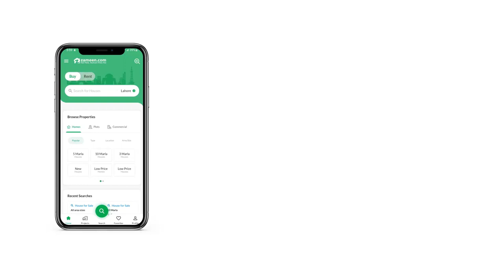5 MARLA RESIDENTIAL PLOT FOR SALE IN BAHRIA ENCLAVE BAHRIA TOWN ISLAMABAD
Bahria Enclave islamabad (BEi)

Sector N, street 19F available for sale, solid & highted land property available for sale.
A golden chance to invest in Bahria Enclave has just come up. Snatch it up before its gone! The property of 5 Marla is an ideal option in Bahria Enclave. A similar property for this Rs
 could be difficult to find elsewhere. With the current boom in Islamabad you are sure to find property that suits your needs. Buy a Residential Plot from an investment point of view in Islamabad and enjoy later. You can expand your investment portfolio or satisfy your wish for a piece of real estate by buying this property as it has both qualities at the same time- the lucrative and worth keeping.